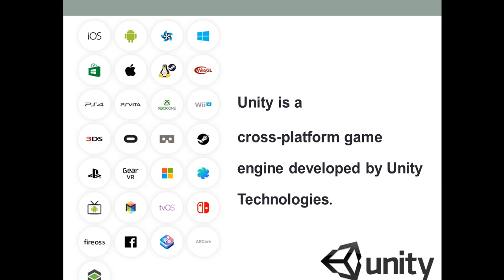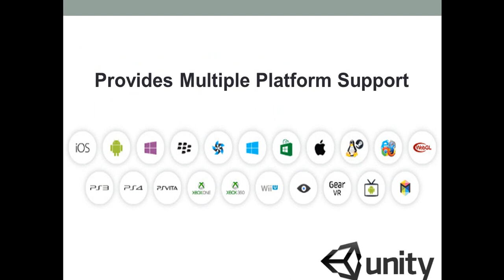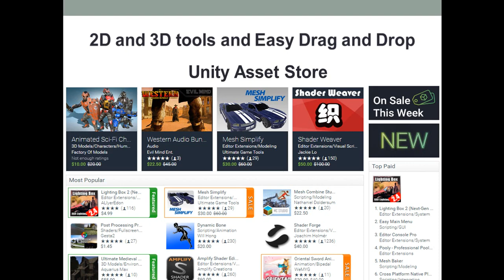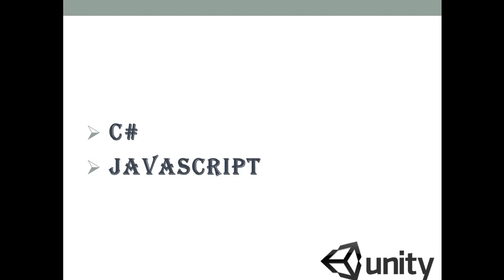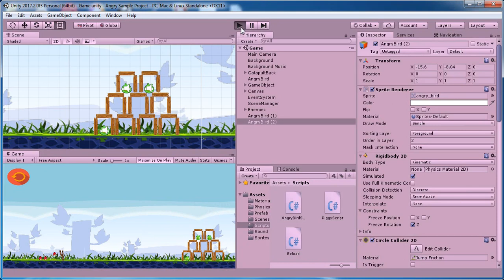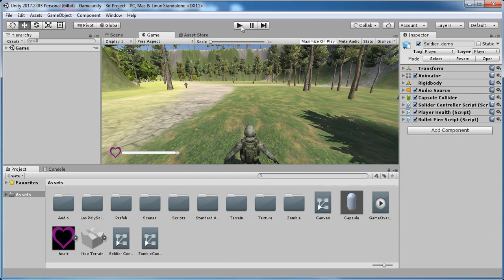How to Get Started with Unity - Introduction for Beginners | Brain Mentors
Hello Friends, Brain Mentors Pvt Ltd starts a  Unity Game Development Series on YouTube.
Today is the Day-1 Of the Gaming Series. In this Series, we will Learn How to Develop Games in Unity.
Today Video is about Introduction to Unity Gaming Engine.